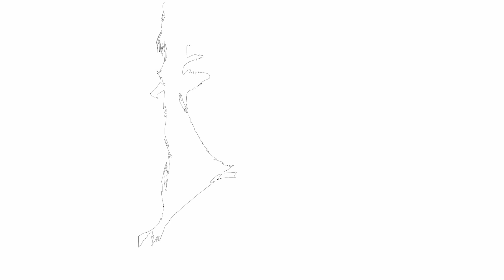Drawing BLACKPINK: Lisa ลิซ่า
Drawing Lisa step by step!
On this channel you can start learning to draw step by step.